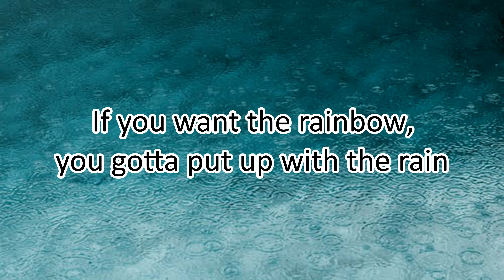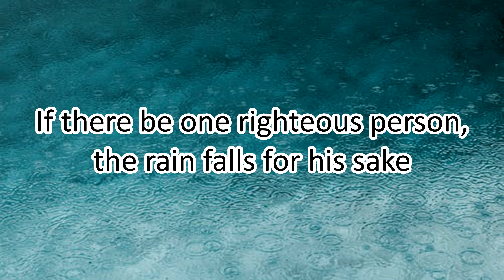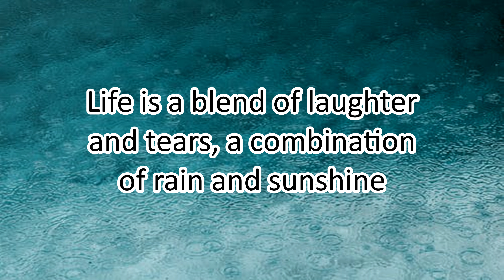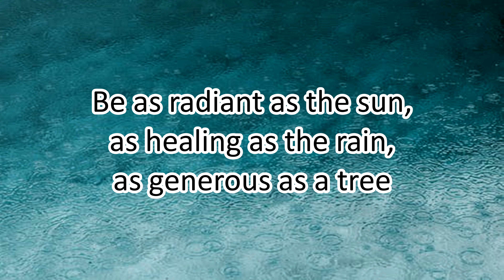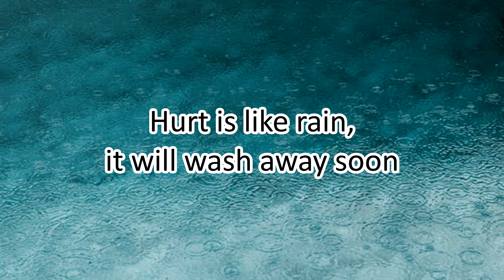Why You Should Enjoy The Rain - Motivational Quotes about RAIN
48 Motivational Quotes about RAIN